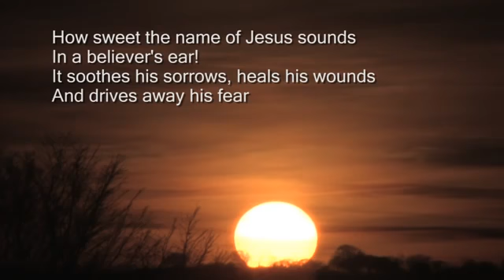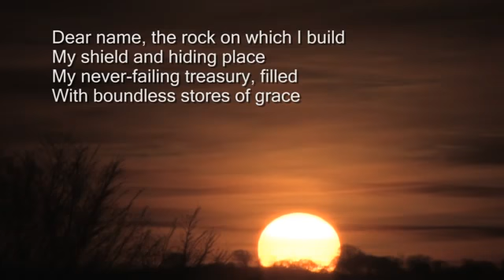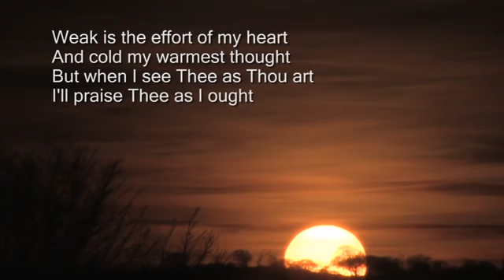How sweet the name of Jesus - Ericuz TV